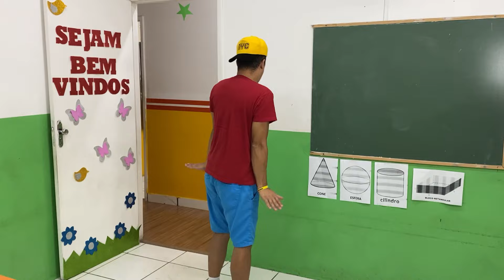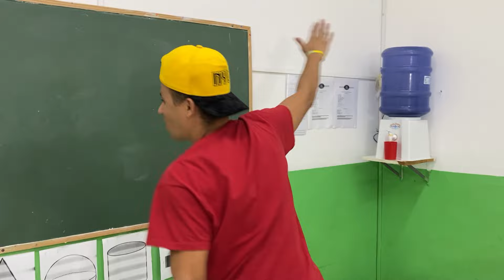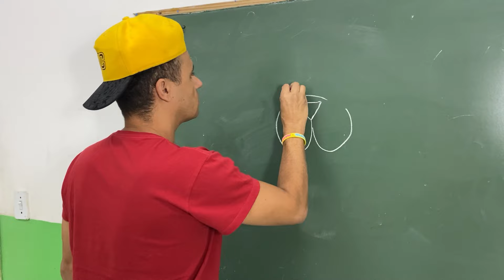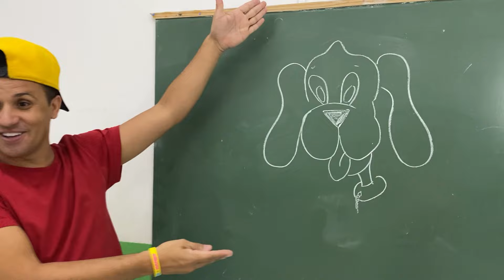BRINCANDO DE ESCOLINHA / A AULA DE BRINCADEIRA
Rapha e Mandy no Teatro Santa Cruz
Shopping Metrô Santa Cruz
Vila Mariana - São Paulo
Domingos de Outubro  às 15h

Segue a gente no Instagram @raphaemandy